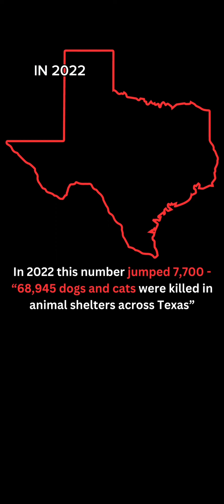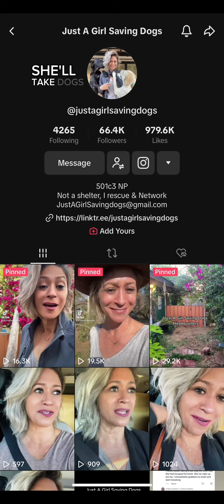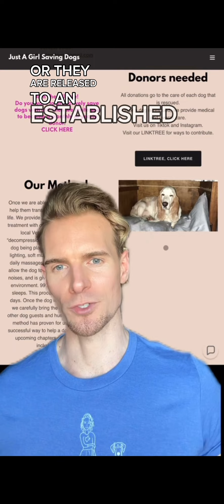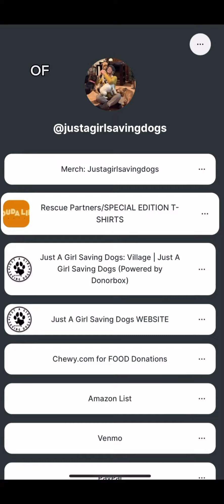100‘s of Dogs Are Being Thrown Away in TX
These dogs need our help, and so do the people who are saving them! 💙🙌🏼

Within Texas, there are areas that have a notorious reputation for being dog dumping grounds. Throughout the years, multiple videos have gone viral, showing people shoving dogs out of their cars and driving away. Other evidence has shown hundreds of dogs discarded in trash bags and boxes along roadways.

So you have people who are dumping dogs on the street daily, among actual garbage that people also toss along this roadway, leaving dogs with no food, water, or refuge from the extreme Texas heat.

If one of these dogs is picked up by Dallas Animal Services and is uncollared or without a microchip, the animal is held for 72 hours after its first day of admission before being euthanized. If the dog is microchipped or has an ID tag, the animal will be held for 10 days after the day of admission, then euthanized. The maximum capacity for DAS is 650 dogs.

Just in June of this year, officials at Dallas Animal Services say that their main shelter is at 130% capacity for dogs. In Fort Worth, the combined capacity of the city's shelters is 99%. Some of the cats and dogs, including several young puppies, may be euthanized in the coming days because there isn't enough space to keep them while more pets continue coming in.

Meanwhile, there are hundreds of animals in Texas alone who are being surrendered by owners to shelters and rescues. Even at other large shelters like in Harris County in Houston, from the moment a dog enters the building, a countdown starts. The animal only has 30 days to be adopted. After that, they are euthanized, regardless of their age, health, or lovability. At the end of 30 days, that's it, and they are euthanized every Wednesday and Friday after their 5 PM deadline; it's game over. When I looked last night, there were 18 dogs listed to be euthanized today at that one shelter if they are not saved.

According to the Houston Chronicle in 2022, "68,945 dogs and cats were killed in animal shelters across Texas" alone. To visualize that, Yankee Stadium during baseball season has 46,537 seats. You could put a dog or cat on every single seat in the entire stadium and still be left with 22,408 animals.

But with all darkness, there are people who are fighting to save these dogs, and that's who this video is dedicated to. There is a Wonder Woman named Jeane who is the founder and executive director of Just a Girl Saving Dogs, which is a 501(c) 3 nonprofit. Jeane lives in Texas and she rescues street dogs from her community. She documents her rescues and mission on TikTok and Instagram, and she will take the dogs that have been thrown away and lived their life on the street, allowing them to transition from street life to a home life in a dog-style bed and breakfast. There, she provides them with professional medical care, healthy food, and gives them the chance to be worry-free for the first time.

Once a dog transitions from street to home life, they are evaluated, and based on possible medical issues or behavior, they either become a full-time resident at the bed and breakfast or they are released to established rescues, like my friends over at the @RescuePac! Which is another 501(c)(3) rescue, and they work together to find these dogs a foster home or a forever home with a qualified family. Collectively, JAGSD has helped to save and transition over 200 dogs.

But the reality is that people like Jeane and Heather from the Rescue Pac need support to keep saving these dogs. Without donations, there are limitations on the number of dogs that they can directly help. Also, many of these groups rely solely on donations to function, and the unfortunate truth is many have to pay out of pocket for costs like food and medical. It's not fair to put all of that responsibility on just those people.